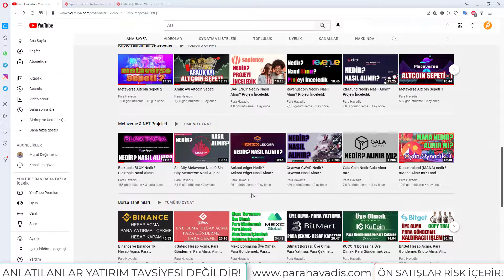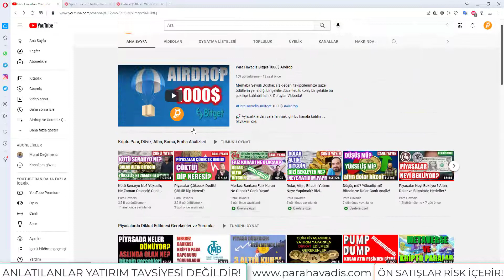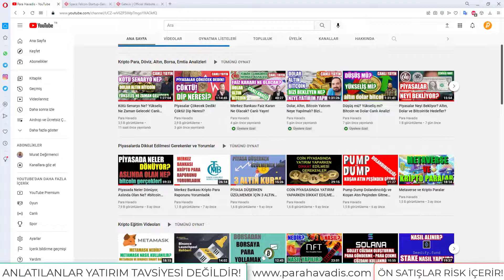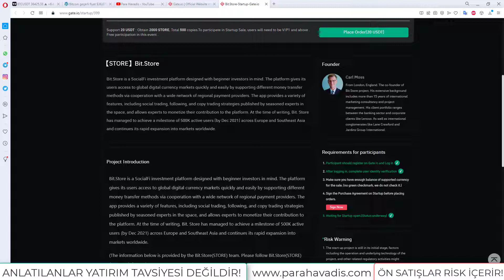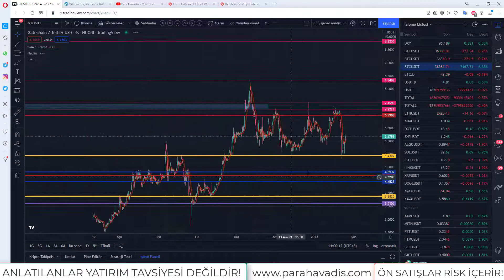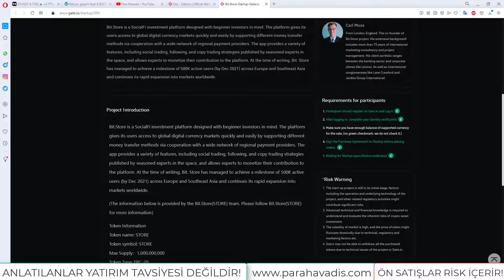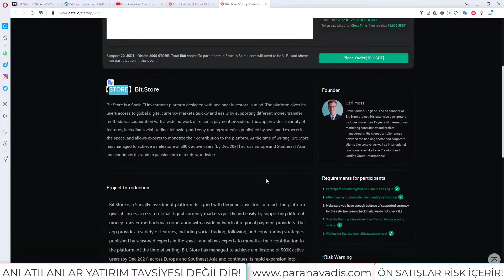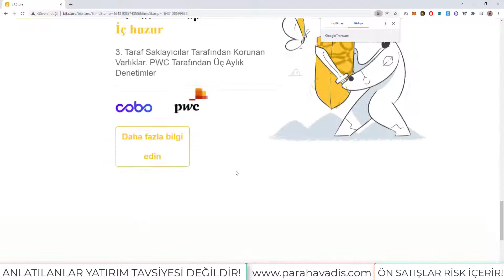Bit.Store Gate.io Startup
🟡 ÖN SATIŞ İÇİN

🐦 En az 20 USDT Bakiye Bulundurun

👉 6) SAYACI TAKİP Edin, Süre bitince başvuru yapın ve en az 20 USDT Olmak şartı ile istediğiniz rakamı girip işlemi tamamlayın